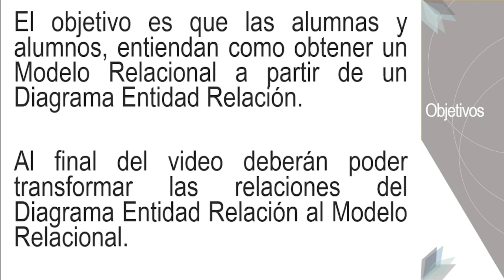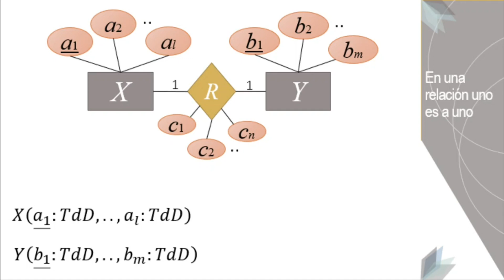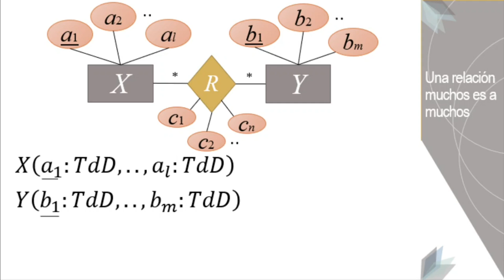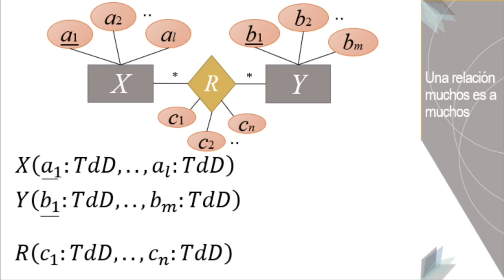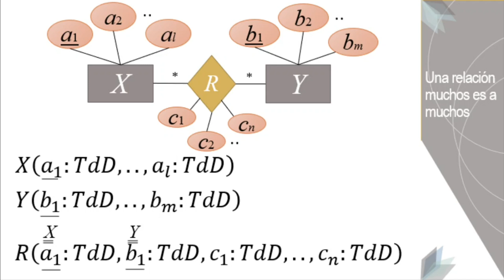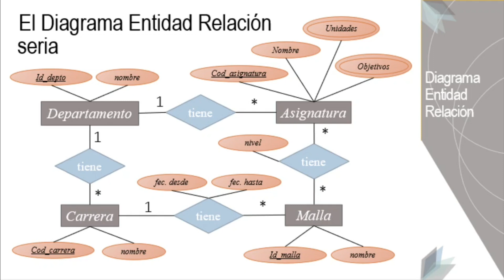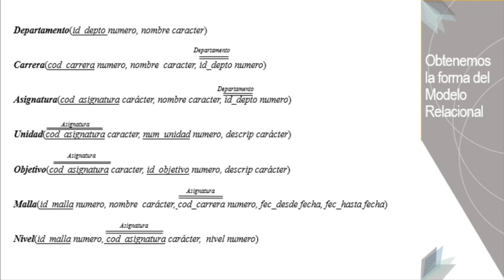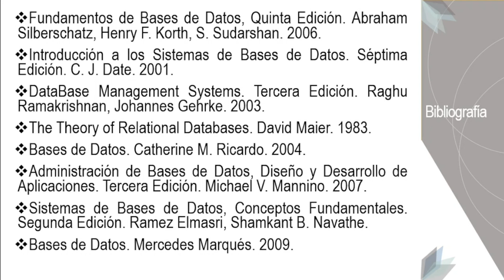C19 - Bases de Datos: Convertir Relaciones al Modelo Relacional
Trata de cómo realizar la conversión de las relaciones y sus cardinalidades al modelo lógico el cual ya es un Modelo Relacional.